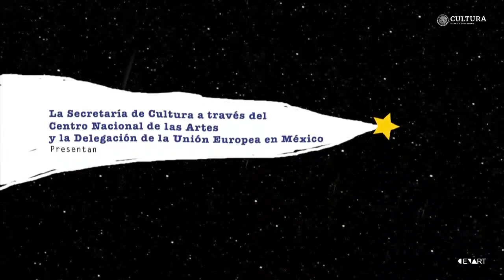Concierto | Piotr Damasiewicz Into The Roots Trio. Polonia | 25 años Festival Eurojazz 2022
El cuarto concierto de la 25.ª edición del Festival EuroJazz, a cargo de Piotr Damasiewicz Into The Roots Trio (Polonia). El trío se caracteriza por el ritmo enérgico y la libre expresión.
Transmisión desde las áreas verdes del Centro Nacional de las Artes.